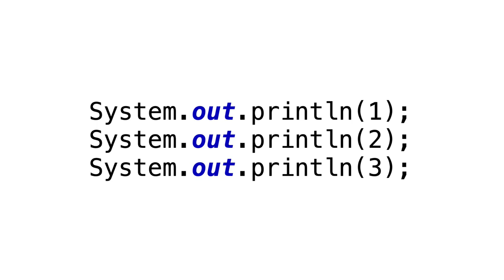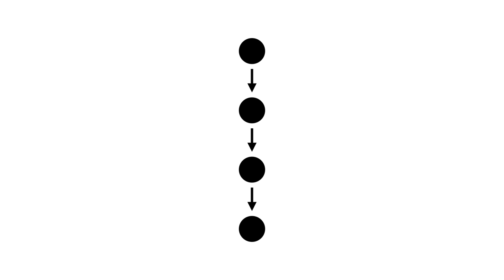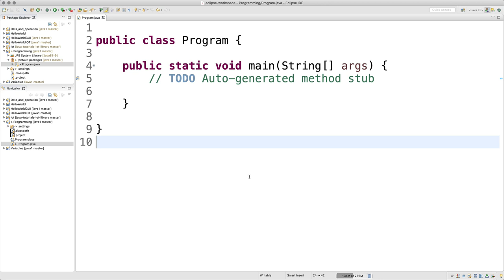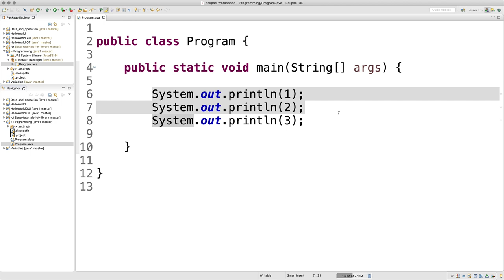JAVA1 - 9.1. 프로그래밍이란 무엇인가?